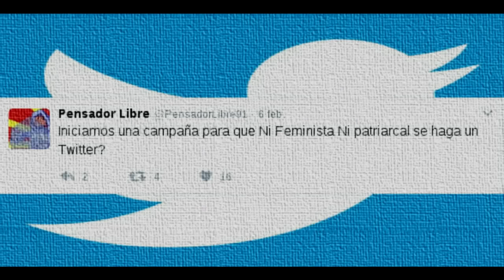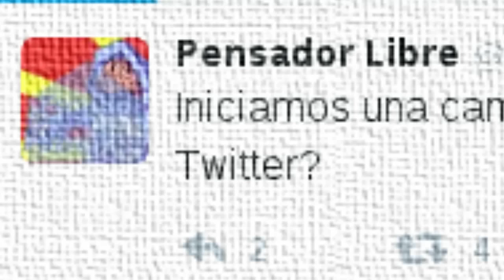Algo para pensar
= Libro: ¿Qué demonios es histeria?
Si quieres apoyar este canal aquí hay una forma.